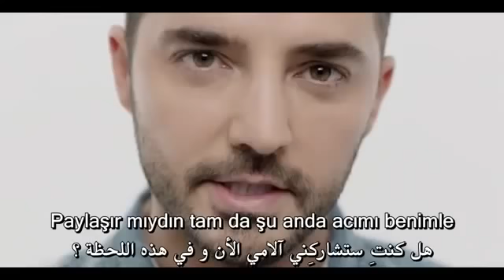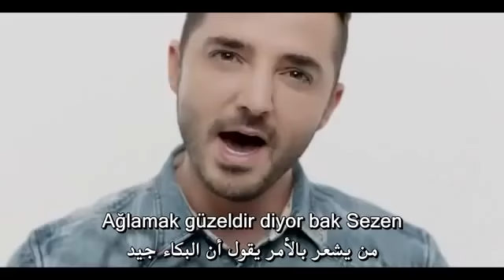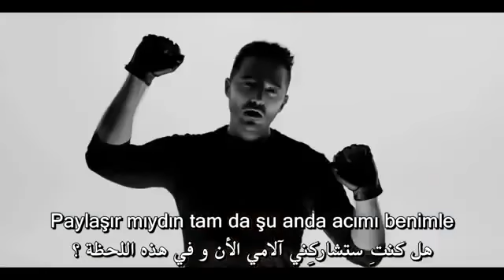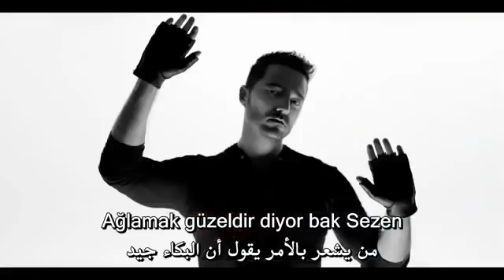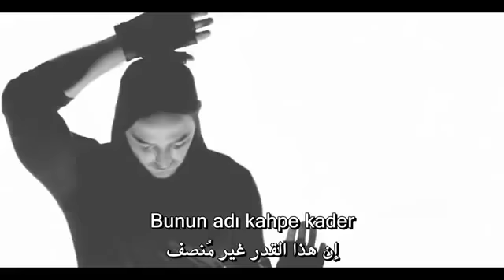! أغنية تركية حزينة مترجمة